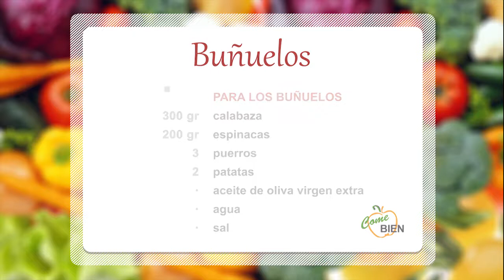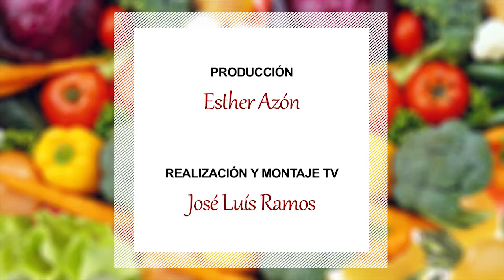Buñuelos de calabaza y buñuelos de espinacas 👩‍🍳 ¡Come Bien!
👩‍🍳 Hoy, Lidia Ramos nos presenta un menú especial: ¡Buñuelos de calabaza y buñuelos de espinacas!